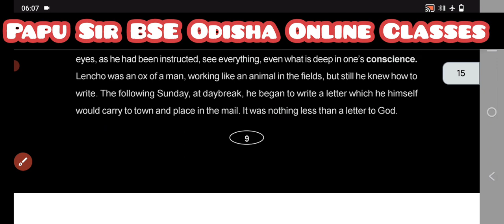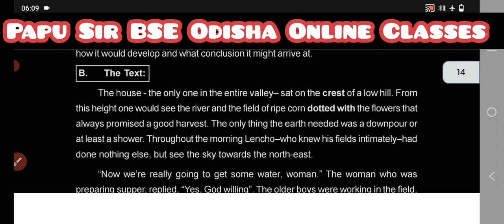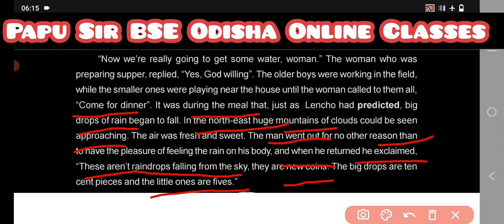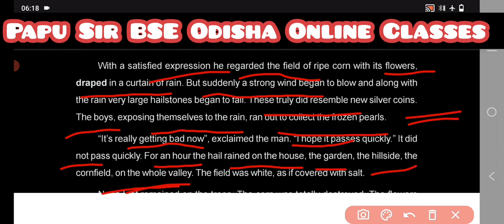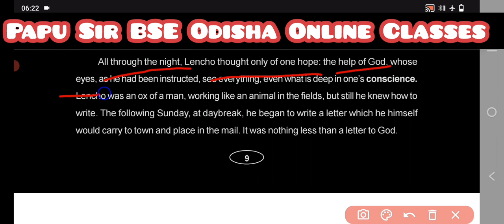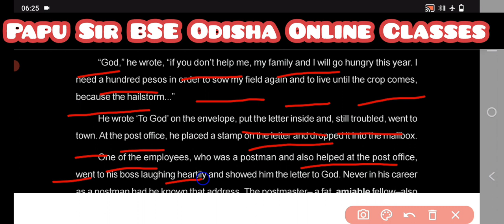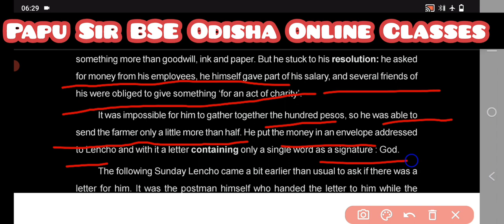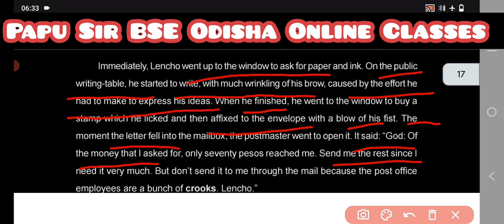a letter to god class 10 in english //a letter to god class 10 in Odia Explanation